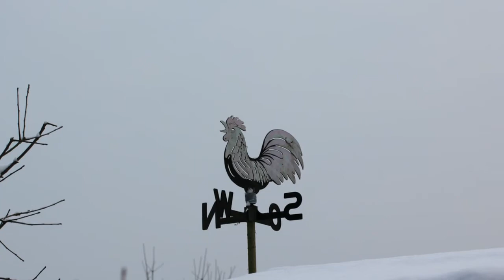NIE NEVE SCHNEE